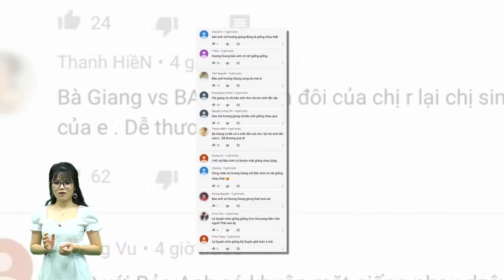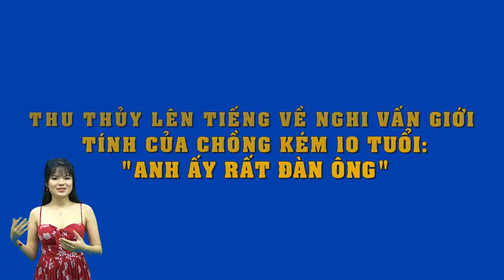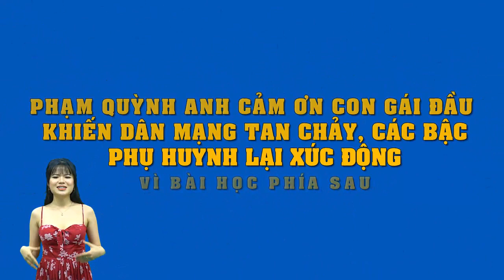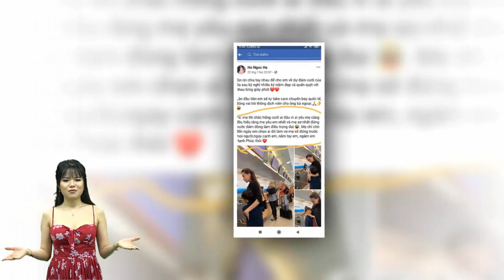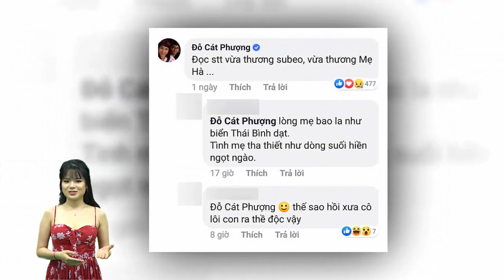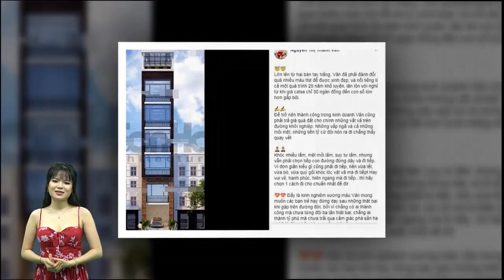Khán giả thốt lên khi xem clip này: Sao Hương Giang và Bảo Anh giống nhau đến thế?